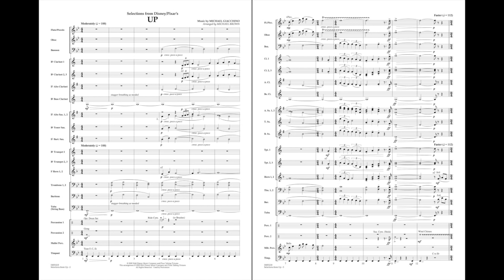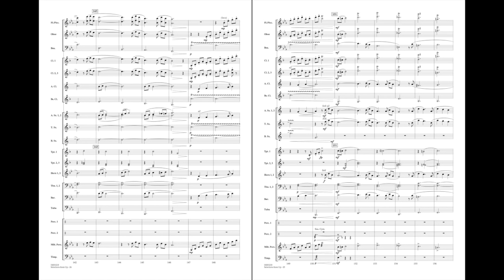Selections from Up by Michael Giacchino/arr. Michael Brown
From the creative think tank at Disney and Pixar, this entertaining animated feature film is destined to become a family classic. With clever stylings by composer Michael Giacchino (Star Trek and The Incredibles), here is a movie medley for band sure to bring a smile.
HL04001217
HL04001218